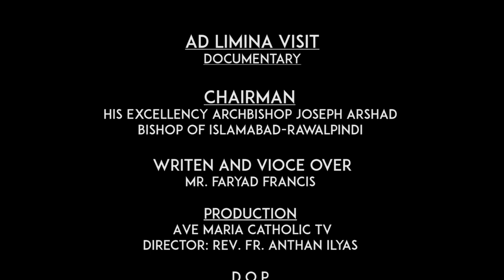Documentary of Visit 'Ad Limina'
Ave Maria Catholic TV ( Islamabad-Rawalpindi Pakistan)
Chairman: His Excellency Archbishop Dr. Joseph Arshad

Program: Documentary of Visit 'Ad Limina'
Writing & Host: Mr. Faryad Francis
Cameraman & Editing: Mr. Sunny John
D.O.P: Mr. Faryad Francis
Production: Ave Maria Catholic TV

# Visit 'Ad Limina'
# Pakistan Catholic Bishops' Conference
Ave Maria Catholic TV